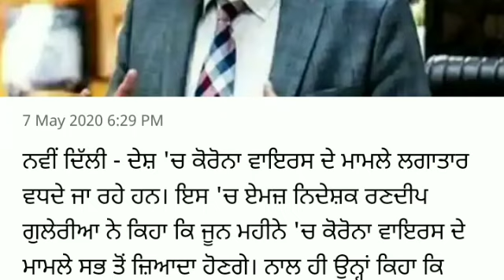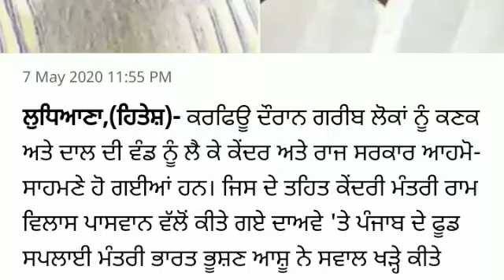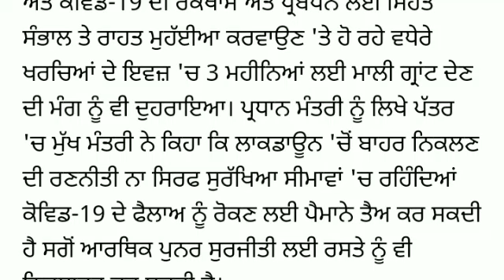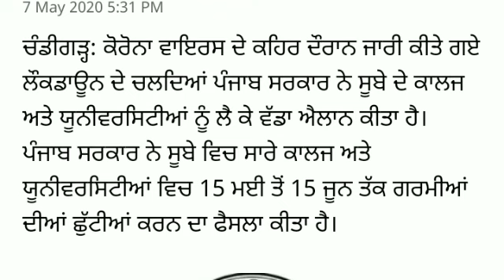punjabi news today live - Punjab News Tv - ਇਸ ਵੇਲੇ ਦੀ ਵੱਡੀ ਪੰਜਾਬੀ ਖਬਰ